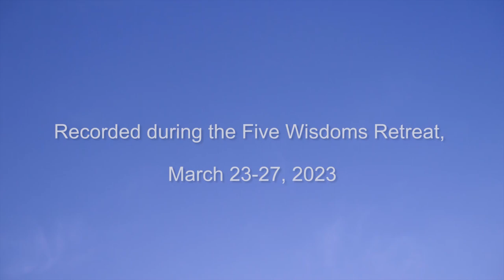One Taste, Part 7: Anger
-In March 2023, Tenzin Wangyal Rinpoche gave teachings on the Five Wisdoms from the Great Stupa for World Peace in Valle de Bravo, Mexico. A series of 10 excerpts from the teachings, entitled "One Taste," is being made available for public viewing. The video excerpts will be released weekly over 10 weeks beginning April 30, 2023.

About Tenzin Wangyal Rinpoche and Ligmincha International:

Tenzin Wangyal Rinpoche is a prominent Bon Buddhist master and founding spiritual director of Ligmincha International, Rinpoche regularly offers live online broadcasts through his Facebook His books include the best-selling The Tibetan Yogas of Dream and Sleep; Tibetan Sound Healing; Wonders of the Natural Mind; Healing With Form, Energy and Light; Unbounded Wholeness (with Anne Carolyn Klein); Awakening the Sacred Body; Tibetan Yogas of Body, Speech and Mind; Awakening the Luminous Mind; The True Source of Healing; and Spontaneous Creativity.

For advance notice of future live webcasts,